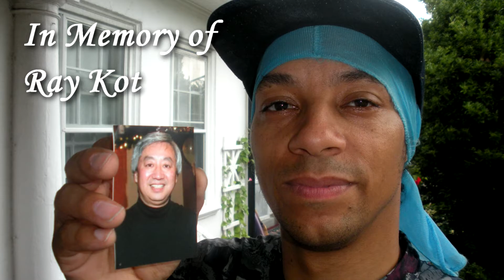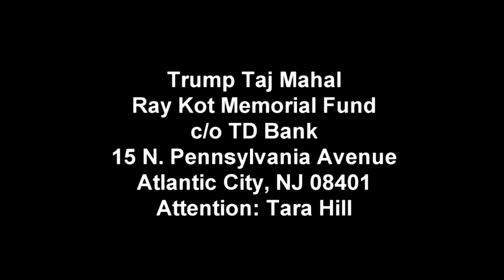Play the Hot Hand Music Video by Desire